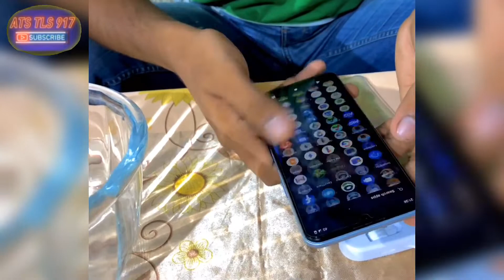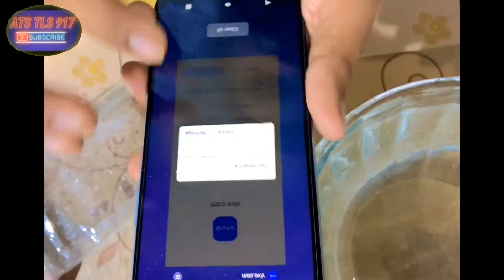Apna Mobile Banaye Waterproof 🇵🇰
Make any of your mobile now waterproof that too in less money 💰